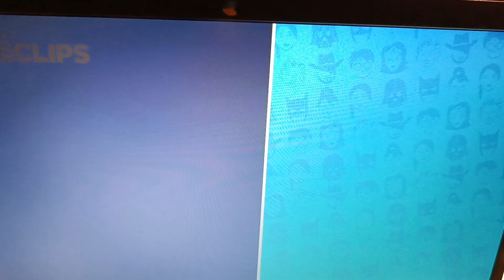Area51 break in at night.